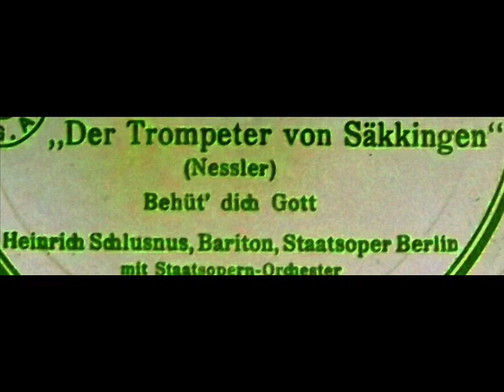Heinrich Schlusnus: Der Trompeter von Säkkingen - Behüt' dich Gott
Composer: Nessler
78rpm dub (12")
Polydor 67191B matrix 528 GS